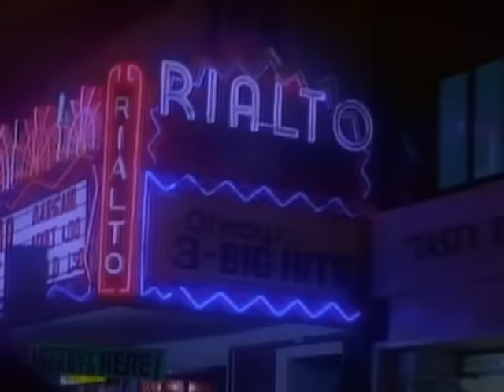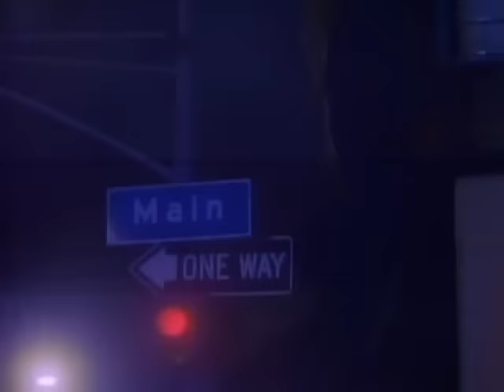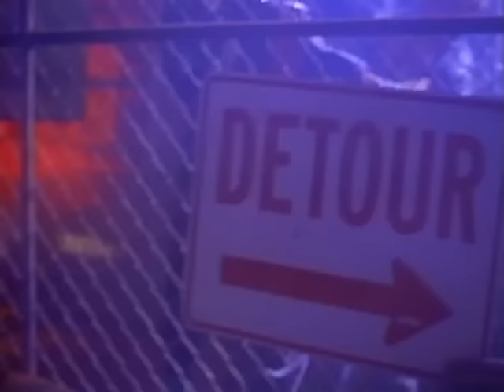Genesis - Tonight, Tonight, Tonight (Official Music Video)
Genesis are among the biggest selling recording artists of all time and one of Britain's most internationally renowned bands. Watch classic Genesis videos right here on the official channel and keep up-to-date with the latest releases!